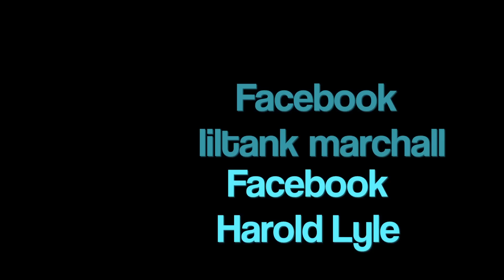Lil Tank "I Represent".mov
Artist:Lil Tank
Song: I Represent
Directer Harold Lyle